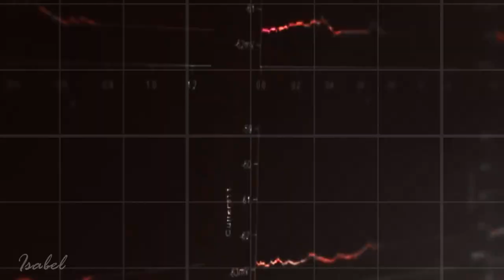► Multi Tom Felton | Calm Down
Song:  Krewella - Calm down
Actor: Tom Felton
Program: Sony vegas pro 13